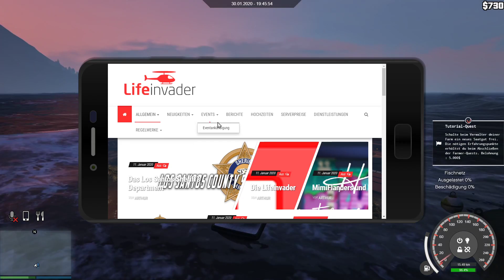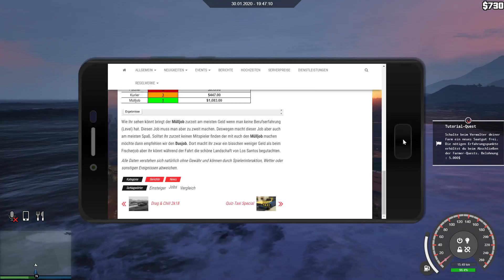Vio-V Roleplay/Reallife Server: Dieser Job stinkt gewaltig nach Fisch! (Interaktiv)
Fischers Fritz fischt frische Fische. Frische Fische fischt Fischers Fritz!